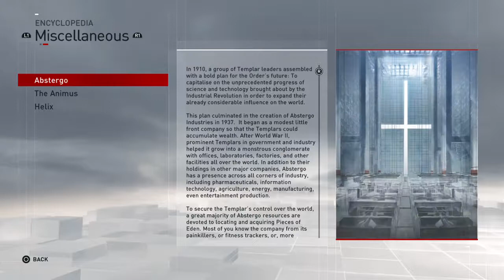Assassin's Creed® Syndicate (PS4 Gameplay) Part 1: